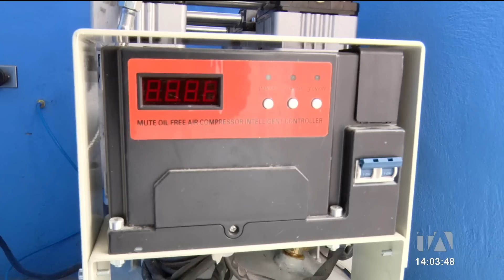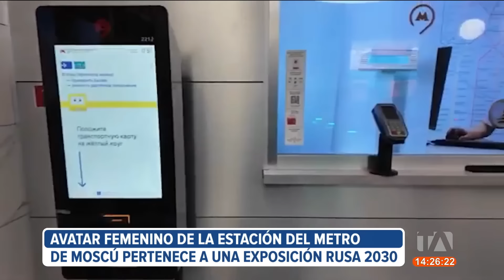Noticiero de Quito (Emisión Central 16/10/24)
Revise las noticias más destacadas de Quito en el Noticiero 24 Horas (Emisión Central) de este miércoles 16 de octubre del 2024.